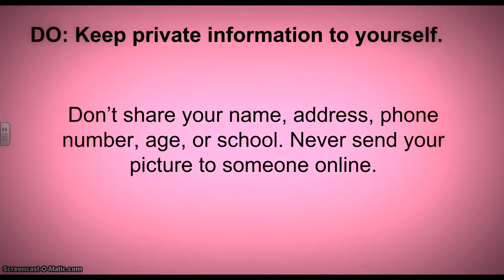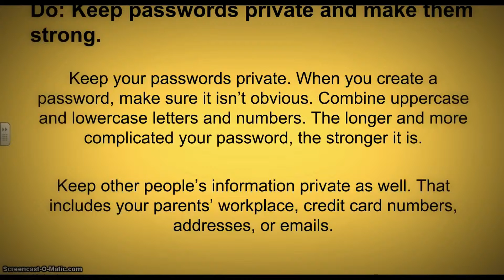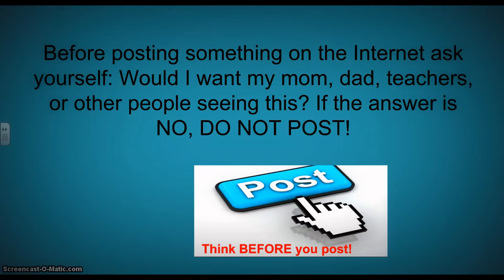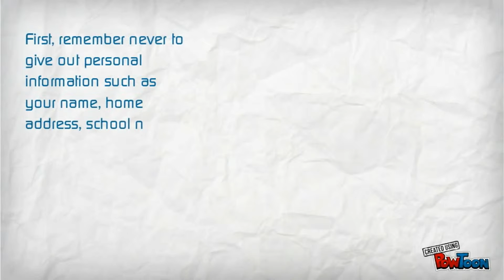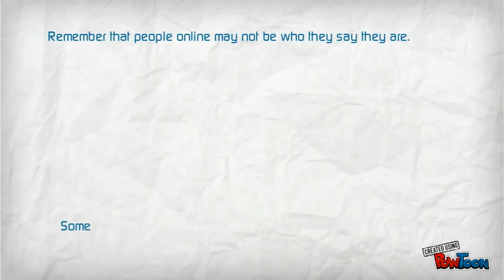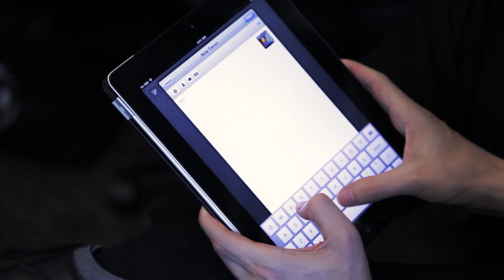Internet safety for kids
Internet safety for kids: Let's know what are the steps to be taken
for the safety of kids on the Internet.

SAFE: Keep safe by being careful not to give out personal information --- such as your full name, email address, phone number, home address, photos or school name --- to people you are chatting with online.

MEET: Meeting some one you have only been in touch with online
can be dangerous. Only do so with your parent's or carer's permission and even then only when they can be present.

Accepting: Accepting emails, IM messages, or opening files, pictures or texts from people you don't know or trust can lead to
problems --- they may contain viruses or nasty messages!

RELIABLE: Information you find on the internet may not be true, or someone online may be lying about who they are. Make sure you check information before you believe it.

Tell: Tell your parent, carer or a trusted adult if someone or something makes you feel uncomfortable or worried, or if you or someone you know is being bullied online.